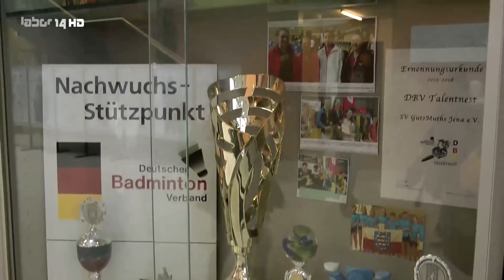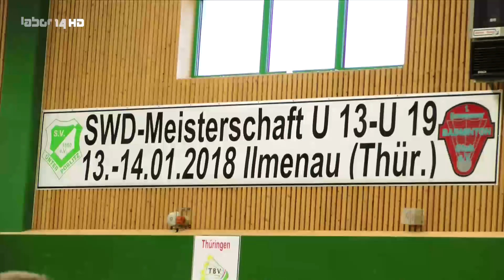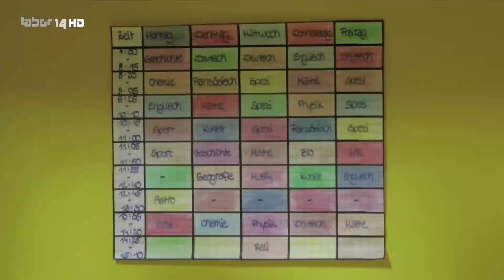Willkommen bei... Tabea Tirschmann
Ein Ostthüringer Talent am Federball.